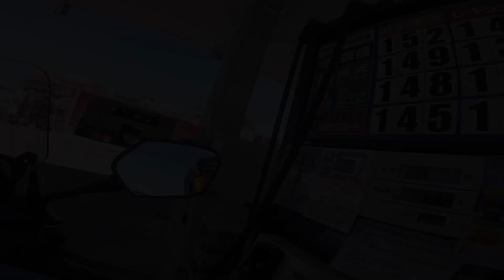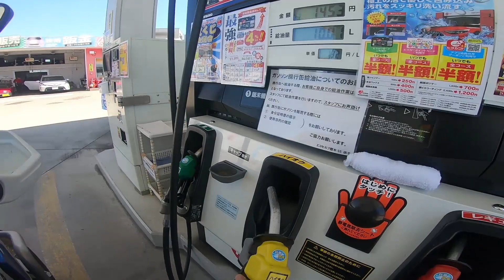2020/3/18の風景 アフリカツインで配達～給油 まったりドライブレコーダー HONDA CRF1000L Africa Twin Adventure Sports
ちょっとハプニングがあったり
なんもなかったりするまったりチャンネルです。
PCの奥底で眠っていた動画や
なにげない日本の日常動画をアップロードしていきます。

2020/3/18撮影。日本の風景。
アフリカツインアドベンチャースポーツ
(CRF1000L Africa Twin Adventure Sports)
で走るまったりドライブレコーダー♪
(基本、ドライブレコーダーなのでお喋り無しです)
大牟田市 三池～銀水～吉野～歴木～ＧＳ～三池

●【ActyGo】GoPro用 アクセサリー 防風ケース 風切り音対策 (充電可能タイプ)

We will be uploading everyday Japanese videos.
I would be glad if you can see the calm Japanese streets and life.

我们将每天上传日语视频。
如果您能看到平静的日本街头和生活，我将很高兴。

हम रोज़ जापानी वीडियो अपलोड कर रहे हैं।
मुझे खुशी होगी अगर आप शांत जापानी सड़कों और जीवन को देख सकते हैं।